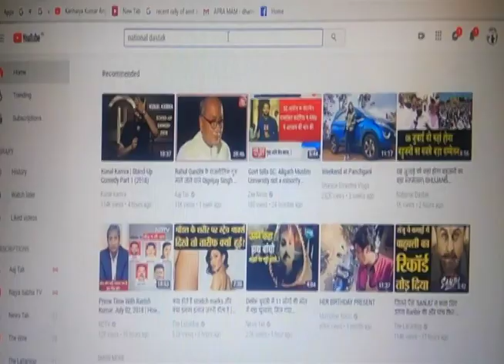संविधान बचाओ समारोह बहुजनों का सरकार पर हमला/BHUJAN'S EXPOSE